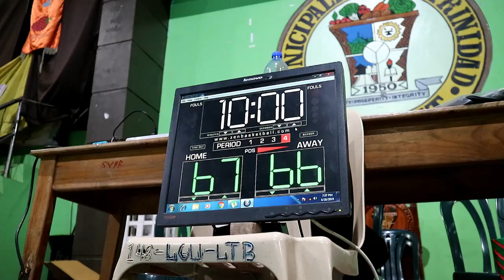Jesus Reigns Basketball Team- Benguet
We bond together as brothers on and off the court.

God bless!